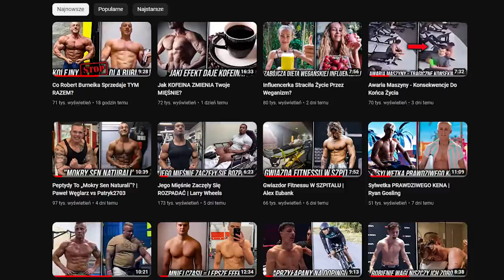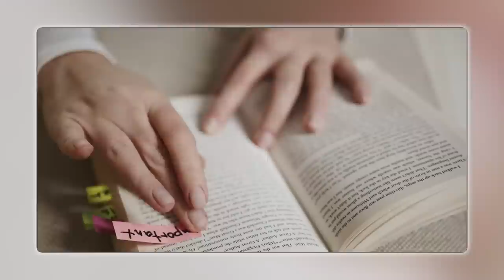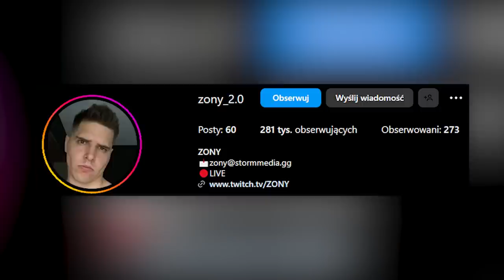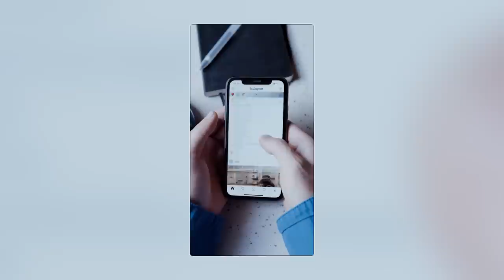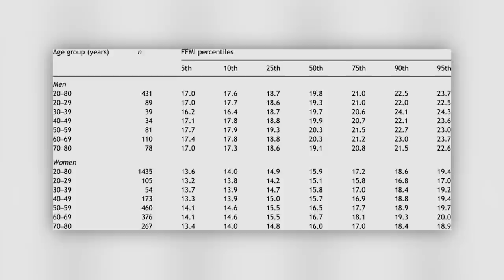Czy ZONY 2.0 Jest NATURALEM?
Czy moim zdaniem Zony 2.0 zbudował swoją sylwetkę w sposób naturalny?

ZRÓB FORMĘ ŻYCIA PO KOSZTACH Z EBOOKIEM „DIETA NA BUDŻECIE”